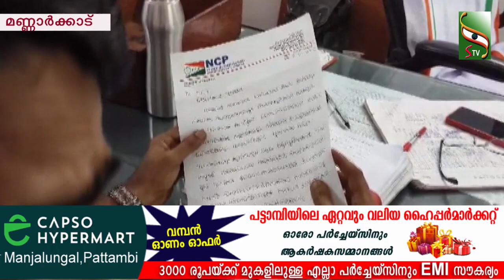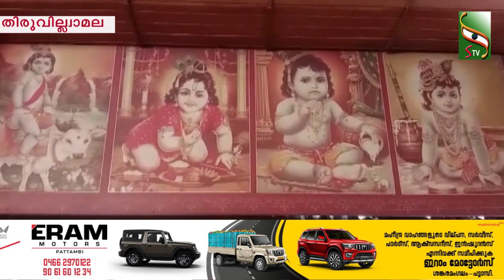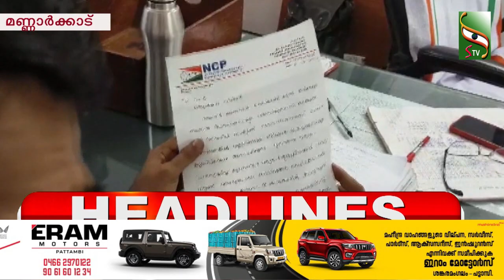NEWS NOON | 05.09.2023